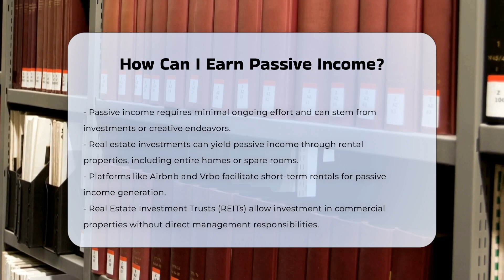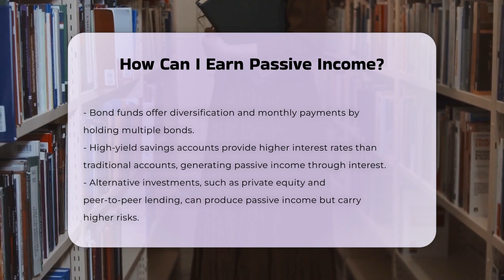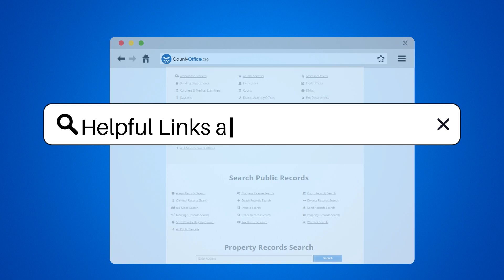How Can I Earn Passive Income? - CountyOffice.org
How Can I Earn Passive Income? Have you ever considered the various ways to build a stream of income that requires little ongoing effort? In this insightful video, we'll explore several effective strategies for earning passive income. From real estate investments to digital products, we’ll cover a range of options that can help you achieve financial independence. You'll learn about the benefits of investing in rental properties, as well as how Real Estate Investment Trusts (REITs) allow you to profit from commercial real estate without the hassle of management. We will also discuss the power of dividend stocks, bonds, and high-yield savings accounts in generating consistent income.

By leveraging your existing assets, like renting out parking spaces or storage rooms, you can further enhance your earning potential. Whether you’re a novice or an experienced investor, this video will provide valuable insights to help you make informed decisions about passive income opportunities.